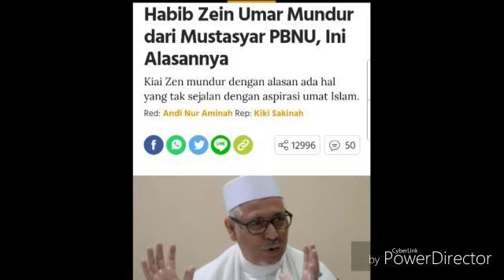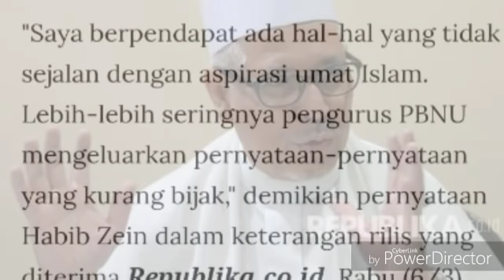TIDAK SEJALAN, SESEPUH NU MUNDUR DARI PBNU;MUSTASYAR PBNU;HABIB ZEIN BIN SMITH;RABITAH ALAWIYAH;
REPUBLIKA.CO.ID, JAKARTA -- Habib Zein Umar bin Smith menyatakan mundur dari jabatannya sebagai salah satu Mustasyar Pengurus Besar Nahdlatul Ulama (PBNU) untuk periode kepengurusan saat ini. Mustasyar adalah jajaran dewan penasehat syuriah. Biasanya, posisi ini terdiri atas para ulama sepuh NU yang tidak hanya dituakan dalam konteks usia, tetapi juga kedalaman ilmu pengetahuan, agama, dan spiritualnya.
Dalam pernyataan tertulisnya yang ditujukan kepada seluruh pengurus DPP, DPW dan DPC Rabithah Alawiyah, Habib Zein Umar mengatakan bahwa posisi tersebut merupakan kehormatan yang harus dijaga. Ia mengaku mengundurkan diri dari jabatannya karena menyikapi perkembangan dan langkah-langkah PBNU selama kepengurusan saat ini.
"Saya berpendapat ada hal-hal yang tidak sejalan dengan aspirasi umat Islam. Lebih-lebih seringnya pengurus PBNU mengeluarkan pernyataan-pernyataan yang kurang bijak," demikian pernyataan Habib Zein dalam keterangan rilis yang diterima Republika.co.id, Rabu (6/3).
Pernyataan-penyataan tersebut, menurutnya, telah menimbulkan reaksi dan kegaduhan di kalangan umat Islam serta pihak lainnya. Sehingga, hal itu dinilai dapat merugikan wibawa organisasi.
Selain itu, sebagai mustasyar, Habin Zein mengungkapkan bahwa ia juga tidak dapat berfungsi dengan benar dalam memberikan saran dan nasihat kepada organisasi ini. Karena itu, dengan pertimbangan yang panjang, Kiai Zen memutuskan untuk mengajukan surat pengunduran diri sebagai mustasyar PBNU terhitung sejak 28 Jumadil Akhir 1440 H/5 Maret 2019.
Meskipun demikian, Ketua Umum Rabithah Alawiyah ini mengatakan akan tetap menjalin silaturahim dengan para kyai, masyaikh, ulama, para pimpinan pondok pesantren di lingkungan NU. Ia juga akan tetap menjalin silaturahim dengan berbagai lembaga dakwah maupun pimpinan organisasi masyarakat (ormas) Islam. Sehingga, kata dia, terjalin saling pengertian yang baik.
"Semoga kita selalu diberikan petunjuk oleh Allah SWT, dan diberi kemampuan untuk mengatakan yang haq walaupun hal itu pahit," katanya.
Sebelumnya, Munas Alim Ulama NU di Banjar, Jawa Barat, telah menghasilkan salah satu keputusan yang telah menimbulkan kegaduhan. Hal itu terkait larangan penyebutan kata 'kafir' kepada non-Muslim. Hal itu kemudian memancing reaksi dari kalangan umat Islam.